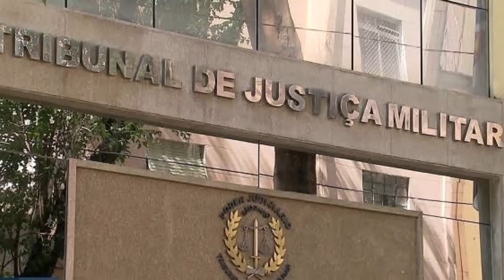SALÁRIO DE R$ 5.480,00, BASTA ENSINO MÉDIO | Conheça o que faz esse servidor público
O professor RodneyIdankas dos CursosCPP cursosparapolicia leva mais informação sobre atividades do escrevente técnico judiciário.